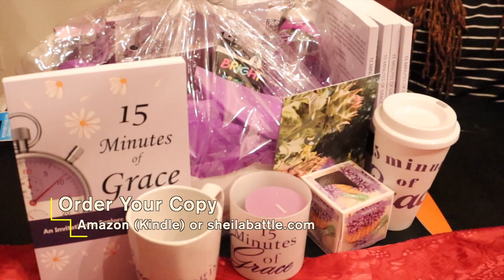EXOTIC FRUIT TASTE TEST (with Auntie & Ethan)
Which exotic fruit is the BEST exotic fruit? Auntie Sheila and Ethan love trying new things so we couldn't pass up the opportunity of grabbing some interesting fruit to taste.

Auntie Sheila, Nephew Ethan and their taste guests have the answers to the question which exotic fruit taste best. Have you ever tried jack fruit? The taste was exciting and the reactions and responses. Well, you will have to watch and see.

Music
Audio Hero

Get a copy of Auntie Sheila's book, 15 Minutes of Grace on Amazon or sheilabattle.com